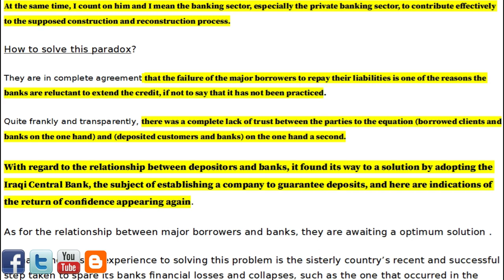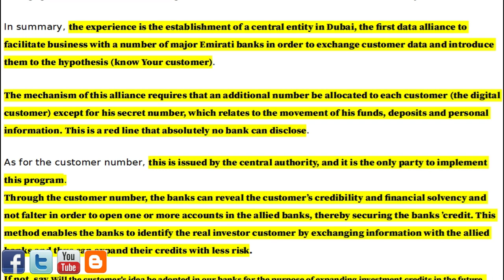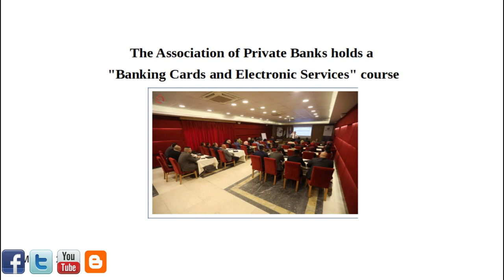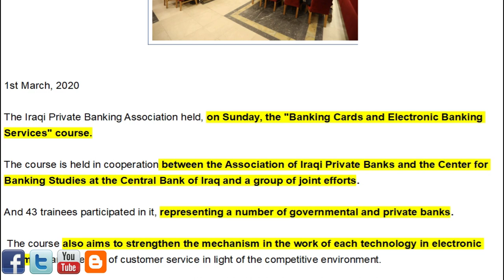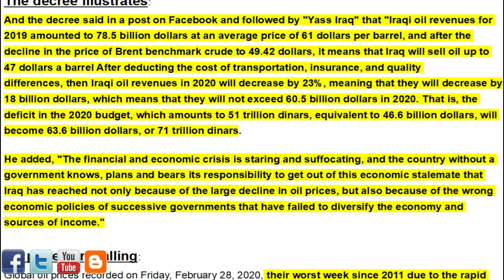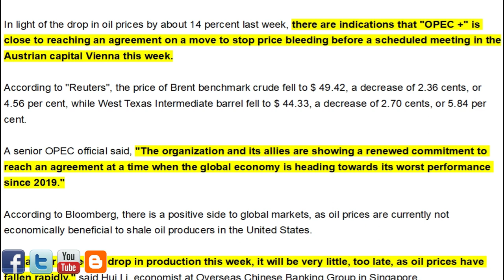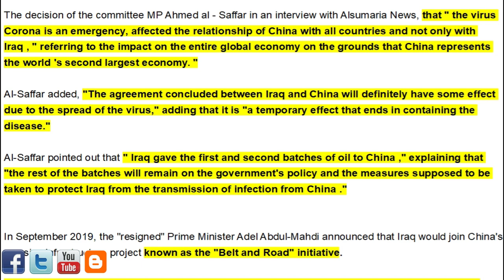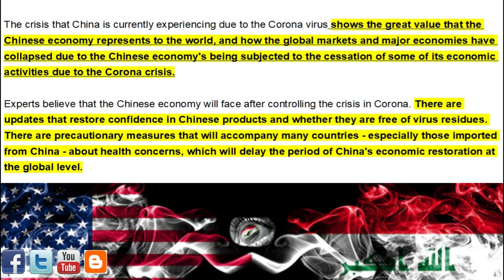🇮🇶🇮🇶 SISTANI ON CURRENCY/KYC IN IRAQ/IRAQI ELECTRONIC BANKING/CHINA-IRAQ AGREEMENT/OIL PLUMMETS 🇮🇶🇮🇶